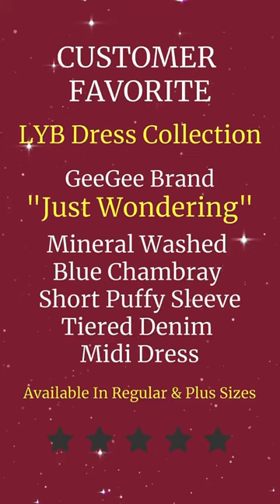geegee geegeebrand dresstoimpress dress viralytshort viraldress lyb sale freeshipping